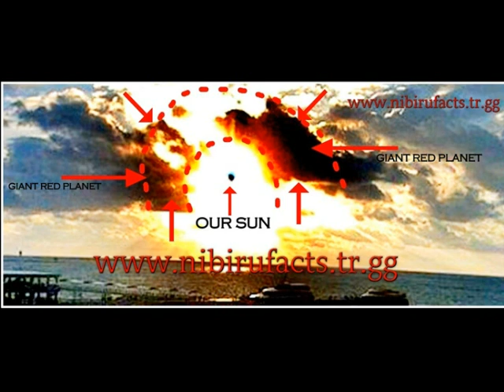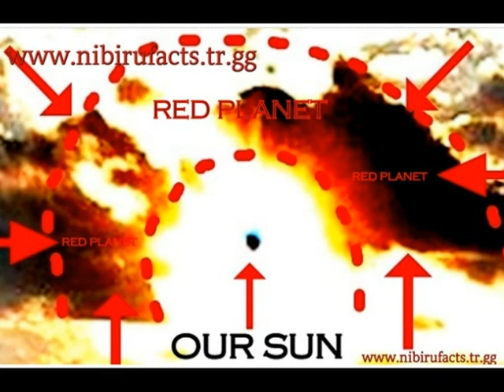GIANT RED PLANET-MEXICO- 9.5.2017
Playa Del Carmen - Mexico - 9.5.2017
Question: why do not we see it?
Answer: The position of the planet, can only be seen clearly from Mexico.In 2018, it can be seen everywhere ..
AS ALWAYS YOU DECIDE...